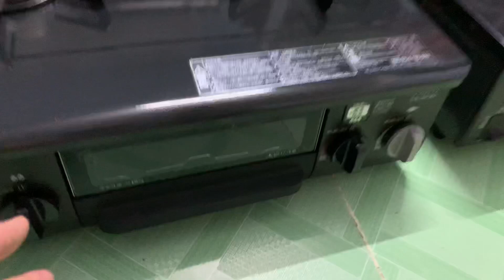Bếp gas nội địa nhật,chuyển đủ bao ship, bh 12 tháng📌giá trên clip từ 1tr8 đến 3 triệu☎️0931.008099